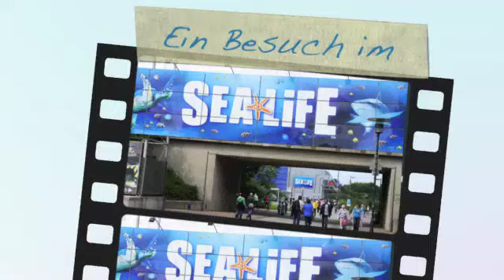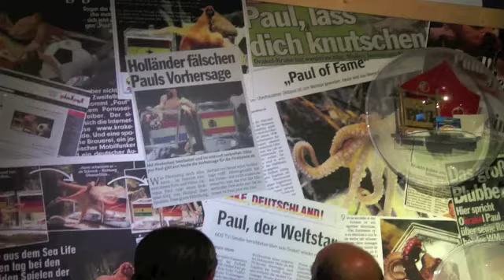Sealife Aquarium Oberhausen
Ein Besuch im Sealife Aquarium Oberhausen.